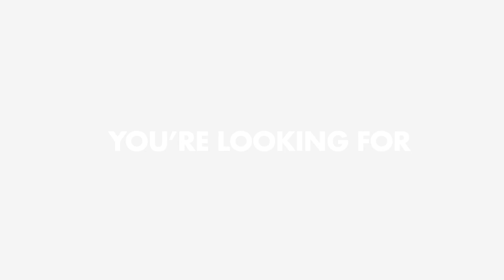The Super Talented Erik Van Horn Drops Knowledge Bombs On All Things Franchising.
FULL TITLE:
From Franchisee To Franchisor, Investor, Mastermind Leader, Podcast Host, And Overall Franchise Industry Influencer And Thought Leader, The Super Talented Erik Van Horn Drops Knowledge Bombs On All Things Franchising.

Nick Lopez and Erik Van Horn of Franchise Secrets discuss everything about the franchise industry. This dynamic conversation covers Erik’s time operating as a franchise owner, multi-unit franchise owner,master franchise owner, and franchise development rep. Over his career, he has been a franchise owner with six brands and an area rep with two others. As of late, he lives on the outskirts of South Dakota where he runs his companies out of state.

Erik and Nick discuss the most valuable lessons in franchising, the power of getting the right mentor to help you level up, the importance of location, and prioritizing trust and credibility above anything else. Nick also shares some of his predictions on the franchise industry and the best ways to cope with these potential trend shifts.